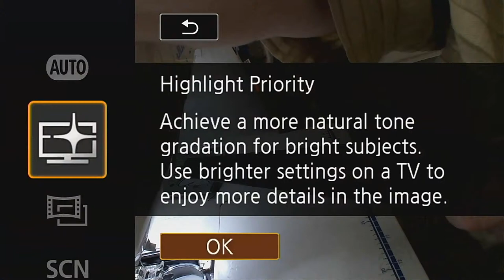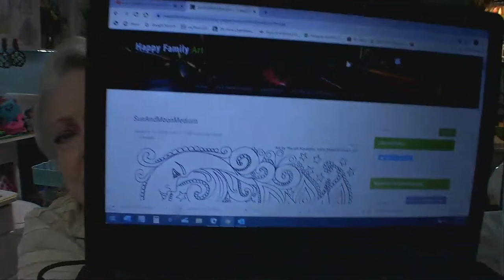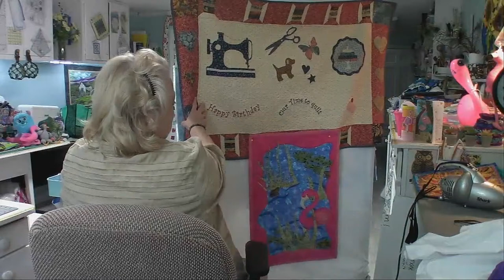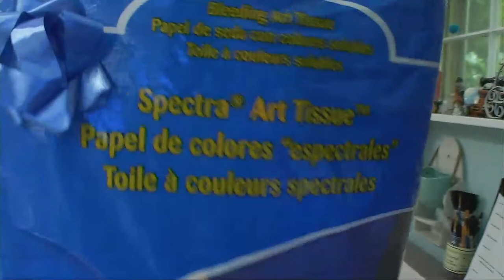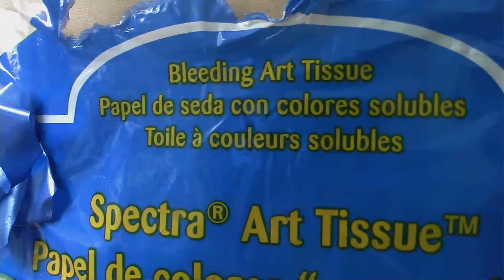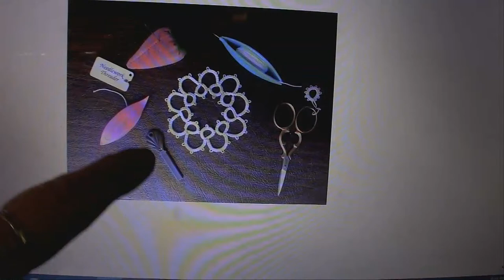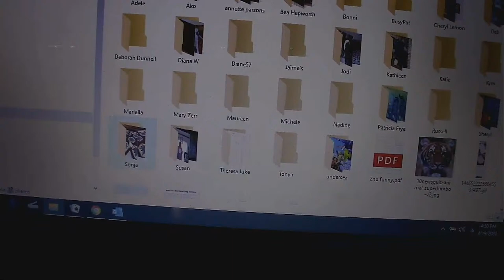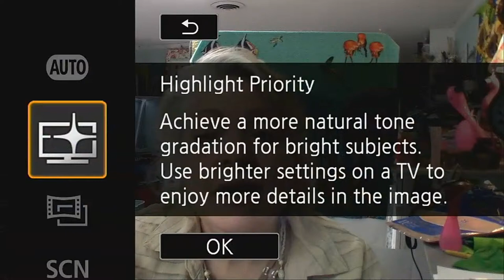Sunday, April 19, 2020 More Tissue Paper on Fabric Dyeing!!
I want to thank Mariya Kovalyov of HappyFamilyArt.com who gave me permission to use her original artwork to as the basis for my Painted Sun and Moon Quilt!!  Please visit her site and see her freebies and especially purchase some of her gorgeous art!  It's a site to make you smile!  Thank you Mariya!!